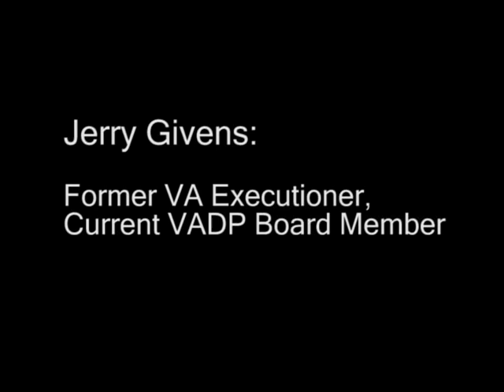Jerry Givens on BBC podcast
Jerry Givens, former executioner for Virginia and current Board member of Virginians for Alternatives to the Death Penalty talks to Katty Kay at the BBC about his first hand experience with the death penalty. Illinois Gov. Pat Quinn responds.